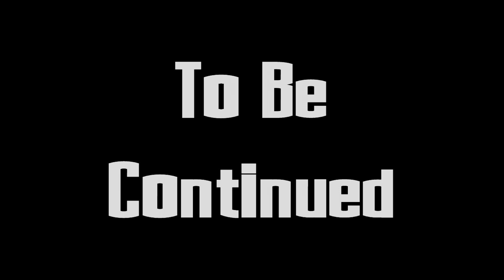Minecraft: God Of War Role Play [Ep 1] - Hope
This story takes place before a time of battle, before that of the God of war. With Kratos new home at stake, he takes his son on a grand journey in order to protect the peaceful life he has started. Once a great killing machine, will the God of war be able to handle the possible loss of his wife while still holding back the beast within? And how long can he keep his lineage a secrete from his own son?

Join this Minecraft Roleplay journey and learn what happened right before the main story of God of war 4 starts!

VVVVVVV Check out some of my other role plays! VVVVVVV
Tokyo Ghoul Season 1: goo.gl/d65awx

One Piece Role Play: goo.gl/KJ673w

You can also read/buy my Manga/Novels to support me!

Novels:
Wizard's Path Volume 1
Wizard's Path Volume 2

Oddity Specialist Volume 1
Oddity Specialist Volume 2

Thanks for getting to the end of the descriptions ;) Also seriously check out my manga or novels.